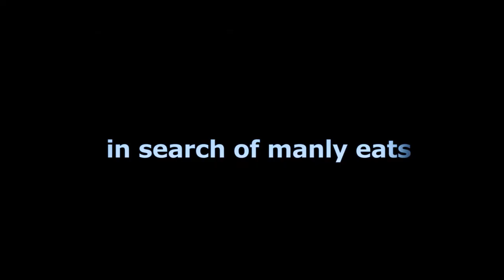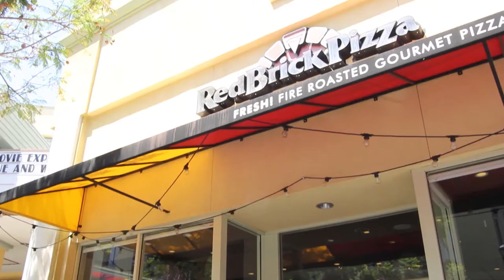The Daily Mix Television Show on National Punch TV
A new era in television begins with The Daily Mix with Jeff, Angel, & Stretch, looking at topics from the male/female perspective. This is NOT your mother's talk show. Weekdays. Check your local listings.